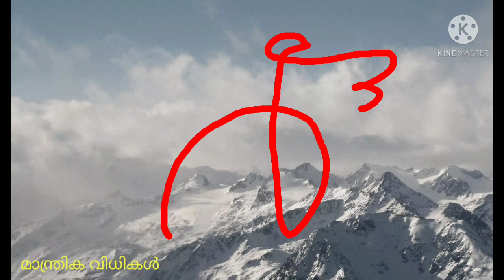മന്ത്രങ്ങൾ അറിഞ്ഞാൽ യന്ത്രങ്ങളും അറിയണം. ദ്രാവിഡ ചക്രങ്ങളും ഫലങ്ങളും.yantra vidhi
മാന്ത്രിക കോലങ്ങളും താന്ത്രിക യന്ത്രങ്ങളും ദ്രാവിഡ ചക്രങ്ങളും എഴുതി ഉപയോഗിക്കുന്നതിൻ്റെ വിധങ്ങളും യന്ത്രങ്ങളേക്കുറിച്ചും അറിയേണ്ട കാര്യങ്ങളാണിതിൽ.

‌malayalamJyothisham /porutham /Astrologymalayalam /Horoscopemalayalam /manthrikammalayalam /vasthumalayalam vashyam //Gemstone  /vedicAstrology //Jathakaporuthan /luckybamboo  /fengshui /Nakshatraphalan /rajayogam /Vasiam /vaseekaranam vasikaranam  Todayhoroscope /2021/  നക്ഷത്രഫലം /